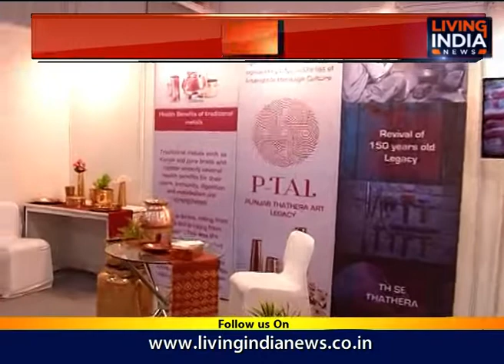CM Captain ਦਾ Gangsters ਨੂੰ Challange ਉਗਯੋਗਪਤੀਆਂ ਅੱਗੇ : ਬੰਦੇ ਬਣਜੋ ਨਹੀਂ ਤਾਂ ਬਣਾ ਦੇਵਾਂਗੇ !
ਉਗਯੋਗਪਤੀਆਂ ਅੱਗੇ ਕੈਪਟਨ ਦਾ ਗੈਂਗਸਟਰਾਂ ਨੂੰ ਚੈਲੰਜ: ਬੰਦੇ ਬਣਜੋ ਨਹੀਂ ਤਾਂ ਬਣਾ ਦੇਵਾਂਗੇ !

Airtel:    565
Fastway:     66
Digi Cable: 195
Hathway:   222
Den:            313